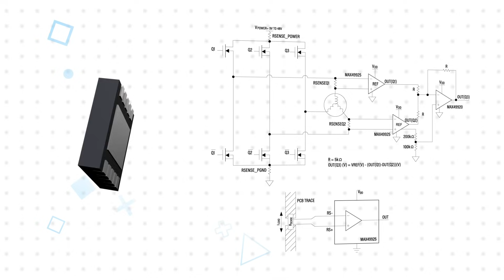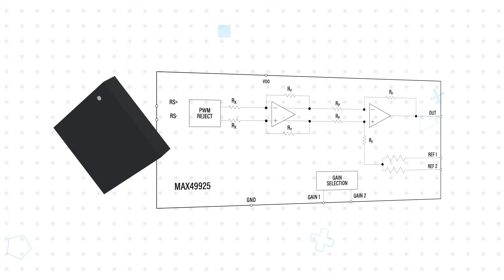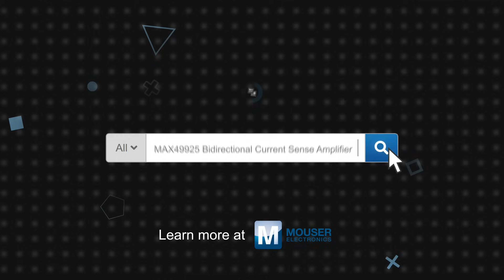Analog Devices Inc. MAX49925 Bidirectional Current-Sense Amplifier - 3 for 3 | Mouser Electronics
Discover Analog Devices Inc.'s cutting-edge MAX49925 Bidirectional Current-Sense Amplifier in our latest "3 for 3" video. This remarkable CSA, available through Mouser Electronics, boasts an exceptional input common-mode range, spanning from -40V to +76V.

The MAX49925 is an AEC-Q100 qualified bidirectional current sense amplifier specifically designed for high-accuracy in-phase current monitoring in applications involving inductive loads and PWM signals for voltage and current control. Encased in a compact 3x3 mm 10-pin TDFN package, this CSA is a versatile choice for various setups.

What sets the MAX49925 apart is its extensive input protection range, spanning from -42V to +80V, which not only guards against reverse battery connections and high-voltage transients but also reduces the need for additional TVS protection, resulting in cost savings and smaller component size. This CSA also offers selectable gain options from 10 to 100 volts per volt and boasts a rail-to-rail output.

In terms of performance, the MAX49925 is powered by a single 2.7 to 5.5-volt supply and operates seamlessly across temperatures ranging from -40°C to +125°C. With advanced features like immunity to disturbances from PWM signal edges and fast output recovery, this CSA enables accurate current sensing, even in the presence of challenging conditions.

With a mere five microvolt input offset voltage, it enables precise measurements using low-value sensor resistors, enhancing system efficiency and maintaining low input offset voltage drift over time and temperature.

The applications of the MAX49925 are widespread. Its immunity to PWM disturbances makes it an ideal choice for monitoring the current of inductive loads, such as motors and solenoids. It is well-suited for 48V hybrid EV applications with large automotive transients and proves invaluable in monitoring battery stacks, high-power DC motors, and more.

Analog Devices' MAX49925 Bidirectional Current-Sense Amplifier is now available on Mouser.com, bringing enhanced precision and reliability to a range of applications.

00:08 - What is Analog Devices’ MAX49925?

01:12 - How does the MAX49925 enable accurate
current sensing with PWM inputs?

01:58 - Where is the MAX49925 used?